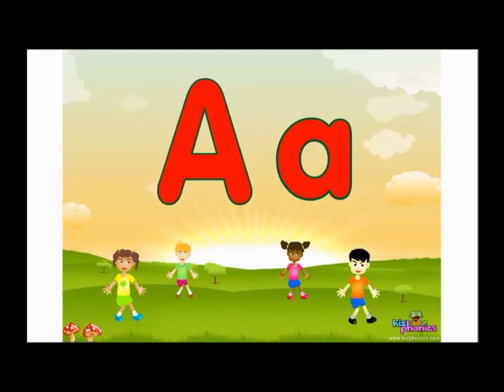Probationary 3 Phonetic Symbol 21 30 4 VT